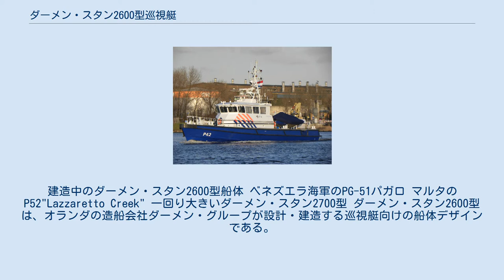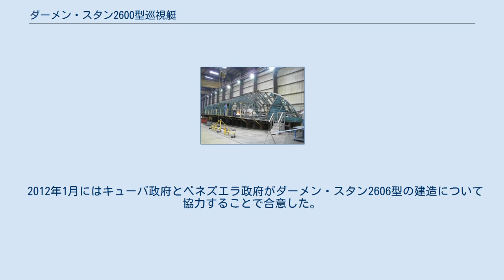ダーメン・スタン2600型巡視艇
建造中のダーメン・スタン2600型船体 ベネズエラ海軍のPG-51パガロ マルタのP52"Lazzaretto Creek" 一回り大きいダーメン・スタン2700型 ダーメン・スタン2600型は、オランダの造船会社ダーメン・グループが設計・建造する巡視艇向けの船体デザインである。
 最初の1隻は香港警務処に納入された。
 アメリカ沿岸警備隊のマリンプロテクター型沿岸警備艇もダーメン・スタン2600型である 。
 75隻がボリンジャー造船所で建造され、沿岸警備隊に69隻、アメリカ海軍に2隻、マルタとイエメンに各2隻が納入された。
 ベネズエラ海軍はダーメンの設計に基づいてベネズエラ国内で建造した艇を運用している。
 2008年3月には、新造艇がニカラグア政府からの受注を目論んでニカラグアに送られた。
 2011年11月には、エクアドル政府が沿岸警備隊向けに類似型である2606型の建造契約を結んでいる。
 2012年1月にはキューバ政府とベネズエラ政府がダーメン・スタン2606型の建造について協力することで合意した。
 これはベネズエラのプエルト・カベロにあるUCOCAR造船所で建造される予定である 2014年5月にはバハマも4隻発注している。
 （訳注：船体設計のみのため。機関やその他装備は顧客要望に応じて取り付けられる）